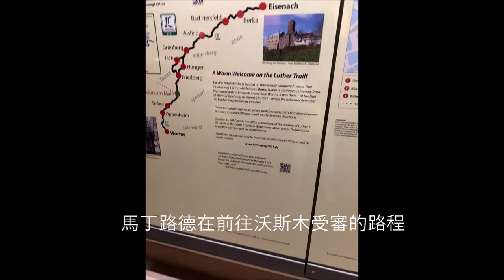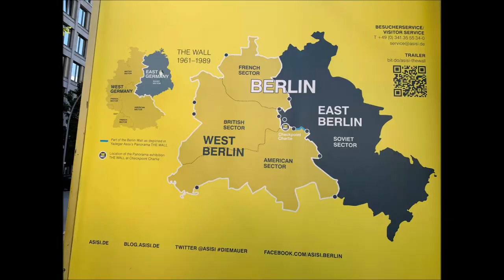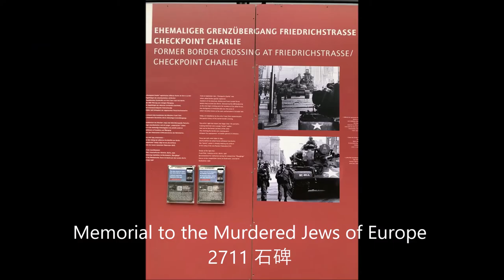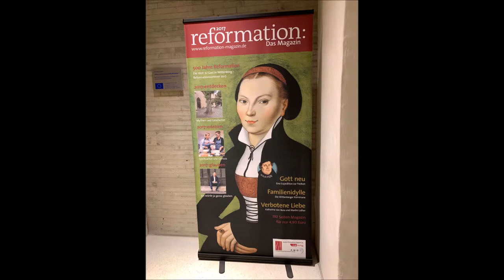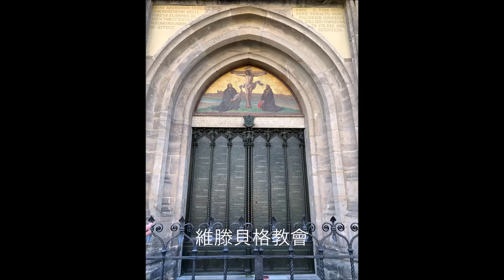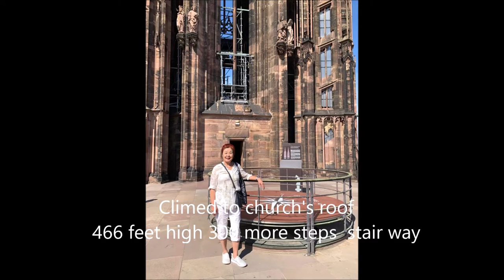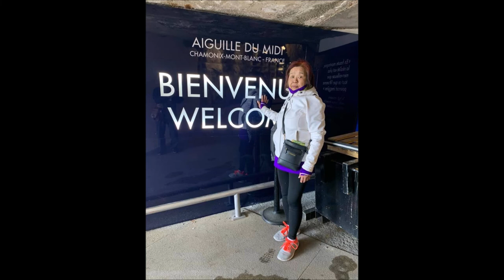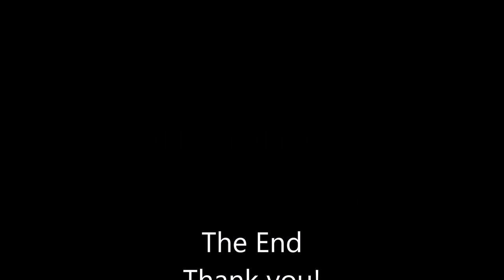Reformed Church Trip in Germany and Switzerland Sep. 2019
2019 19 Days 德國、瑞士教會歷史遊學團